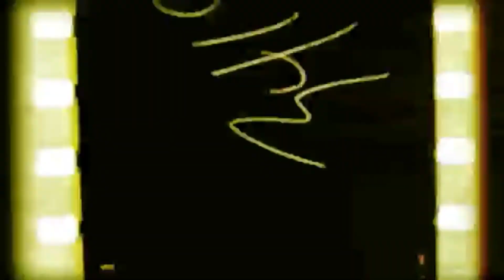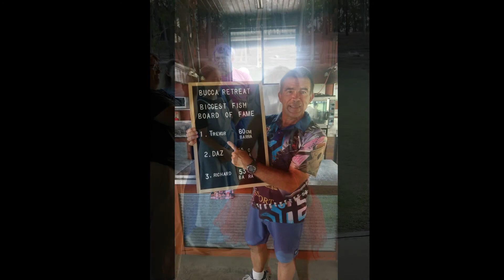Blazers Xmas Camp Video 2020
PCYC Blazers Annual Camp 2020 at Bucca Retreat